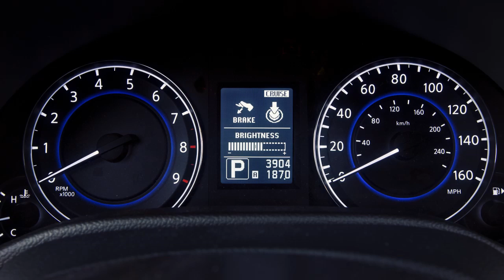2013 Infiniti G Sedan - Instrument Brightness Control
The Instrument Brightness Control Switch is located left of the instrument cluster. Your instrument panel lights up whenever the ignition is ON, the parking lights or headlights are ON, or in the AUTO position with the exterior lights activated.

To increase the brightness press the PLUS button. To decrease the brightness press the MINUS button. When adjusting, a BRIGHTNESS indicator will appear on the dot matrix liquid crystal display.